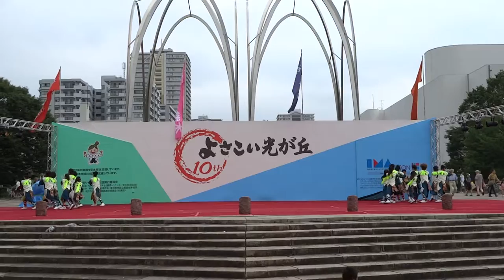歩風゜／ステージ審査会場／第10回 よさこい祭り in 光が丘2016